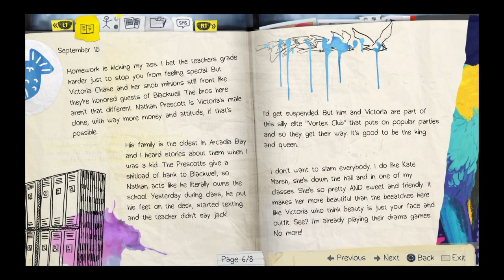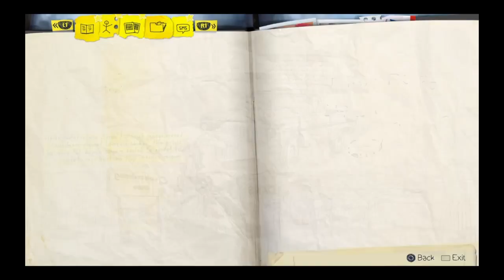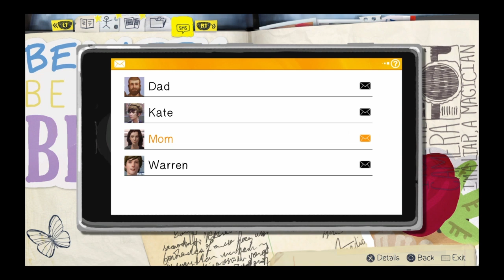Life is strange Part 1